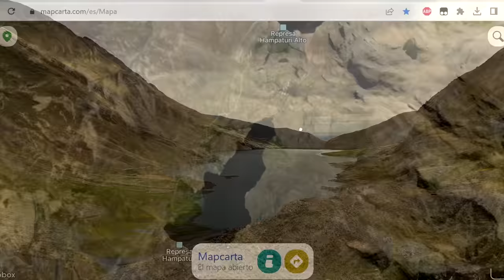PARAJES EXOTICOS a solo minutos de La Paz | DIARIO DE UN ALTOBENIANO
ENCONTRE UNOS PARAJES HERMOSOS A SOLO MINUTOS DE LA PAZ, Increible
Diario de un Altobeniano:

Un canal donde muestro diferentes aspectos de mi tierra Altobeniana y fuera de ella. Mi tierra se creo de la nada en medio de la selva, pero ahora es un Paraíso donde aún se convive con la naturaleza de forma armónica cuidando y preservando el hábitat con sus costumbres y tradiciones.
Recreado por:
Ricardo Antonio Guillén Álvarez
"CHINO"
Santa Rosa, Alto Beni - Bolivia